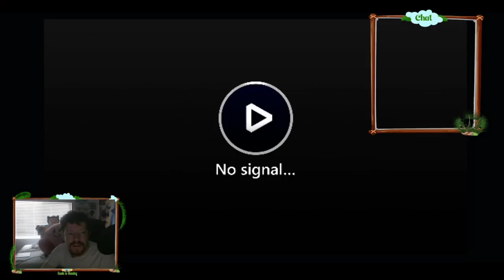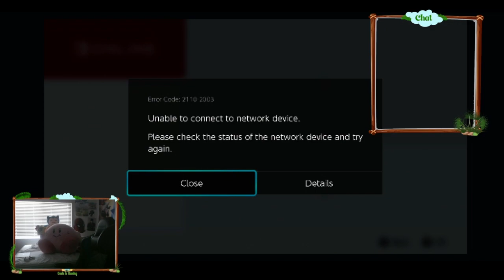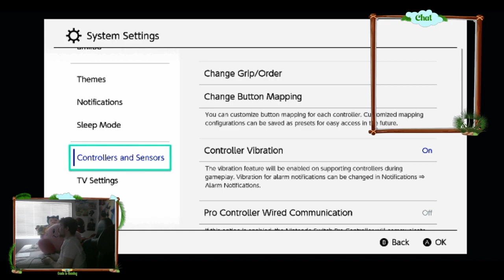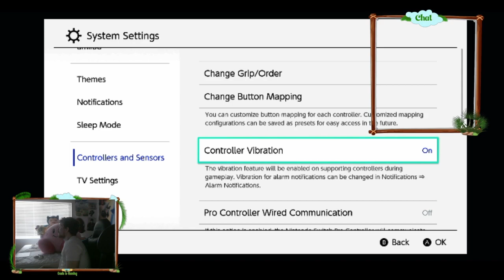Highlight: Super Mario RPG Blind Playthrough Part 4!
Audial problems, be warned of some probably high volume!